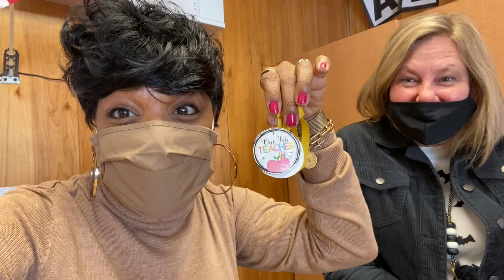UPDATE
Below are some videos you might enjoy!

I make a few pennies on the sale if you purchase anything I recommend, and the price for you does not change. Thank you for supporting this channel if you choose to use those links!